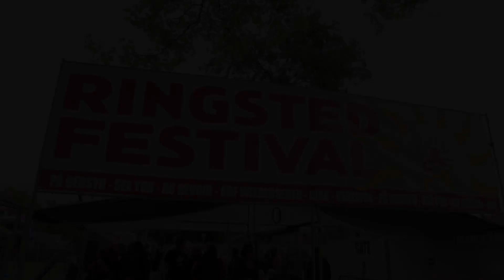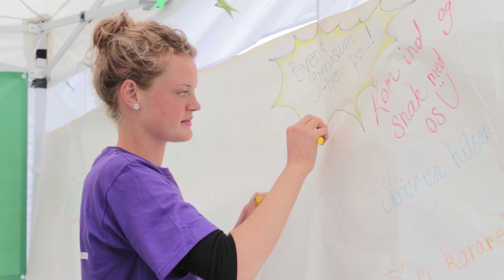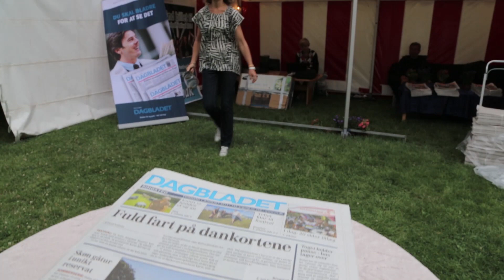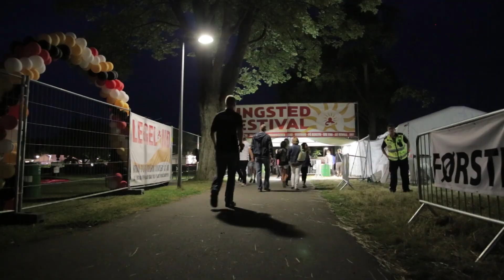Ringsted Festival 2013 - Stemningsbilleder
Tre dage i august fyldt med musik og god oplevelser.
Ringsted Festival
2013.